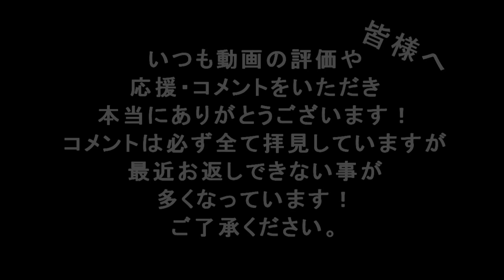【第6話】～メキシコの藤井氏～「こいむのファイトナイトチャンピオン実況」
春巻きの皮の話・・・・・・

次回はコチラ【ある程度お待ちください。】

☆使用機材☆
～PC～
ID7i-MD7000-i7-SGM/477/760S121T8G
CPU：インテルCore i7-4770プロセッサー
OS：Windows7HomePremium 64bit
メモリ：DDR3-SDRAM8GB
チップセット：インテルZ87Express
SSD：120GB
ビデオカード：NVIDIA　GeForce GTX760/2GB

HD-PVR2

ヘトヘトで実況シリーズその3(´・ω・｀)
あきらめないで！！

☆使用機材☆
～PC～
ID7i-MD7000-i7-SGM/477/760S121T8G
OS：Windows7HomePremium 64bit
メモリ：DDR3-SDRAM8GB

HD-PVR2

TASCAM：US-366

～マイク～
BEHRINGER：XM8500

JVCKENWOOD JVC ビデオカメラ EVERIO GZ-E265 内蔵メモリー 32GB クリアブラック GZ-E265-B

～ギター～
Larrivee：D-03R
YAMAHA:FG-140